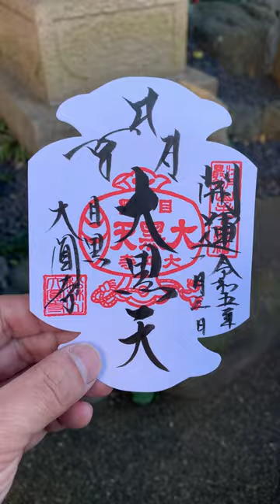幸せのお裾分け！「山手七福神巡り」行ってきました！